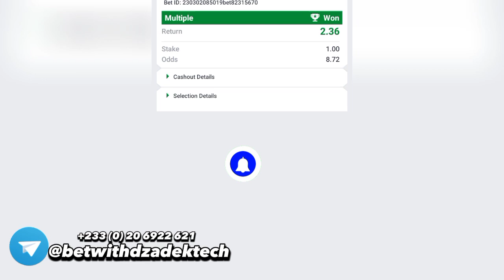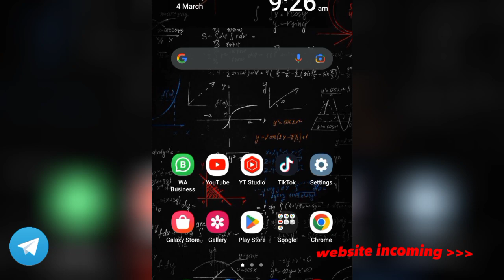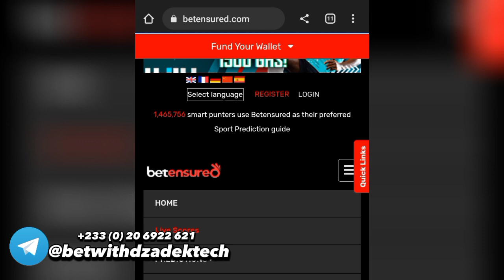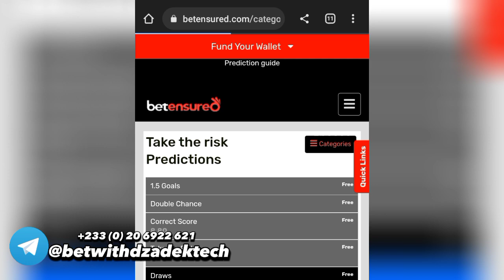Best Football Prediction Website no one is talking about !!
In this video, We're going to show you the best football prediction website.

TIMESTAMPS:
[00:00] Introduction
[01:42] Free prediction website
[3:20] Conclusion

Our channel is about Tech. We cover a lot of cool stuff like Sports betting as well.

Free football prediction for today
Free football prediction sites
football predictions
betting tips football tips
free football predictions
betting tips for today football
todays football predictions